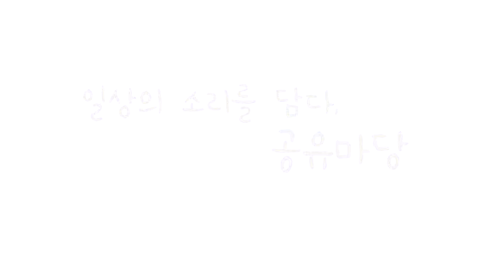효과음 실화? 일상의 소리를 담다. /대학생저작권서포터즈/태국가조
Volume UP! 이 영상을 주의깊게 봐주세요!
감쪽같은 일상의 소리, 모두 공유마당에서 찾아보실 수 있습니다.

2019 대학생저작권서포터즈 7월 두 번째, 태국가조(3팀)